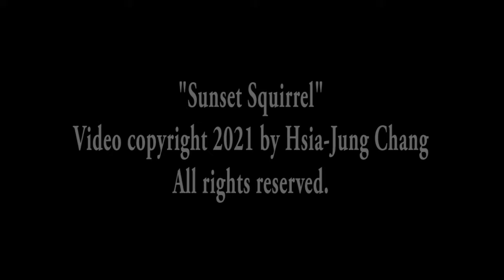Sunset Squirrel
This squirrel has figured out how to enjoy the sunset a little longer.